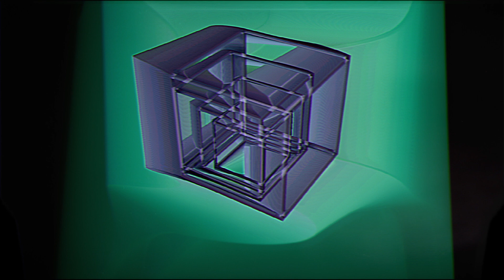Johnny Woods - Cube Of Worship (official video)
Johnny Woods - Cube of Worship from the album Pavilions released on Behind The Sky

Music and Video by Johnny Woods:  johnnywoods-music.com/